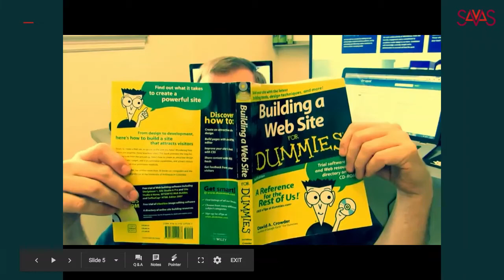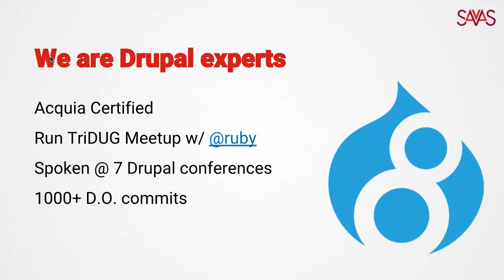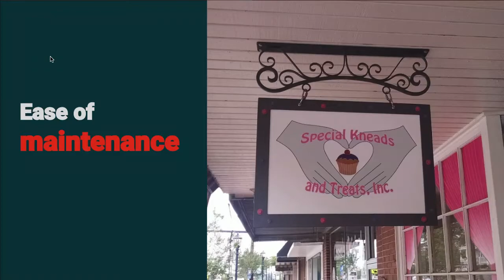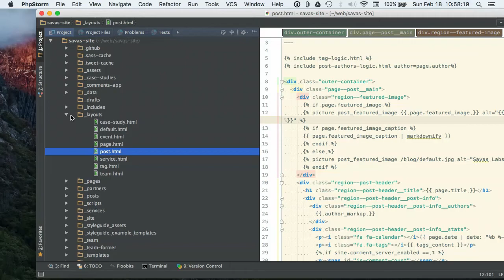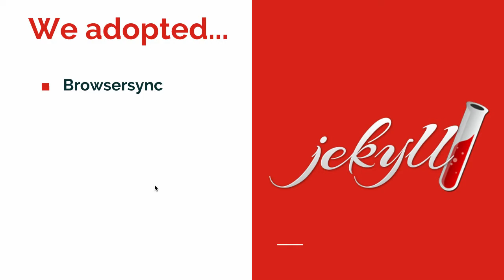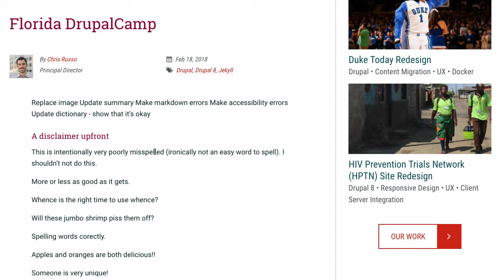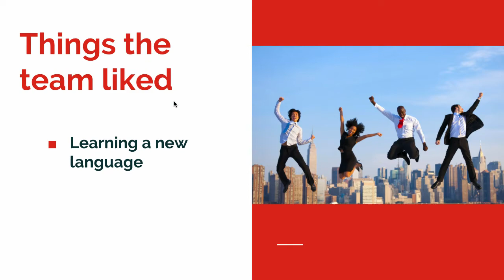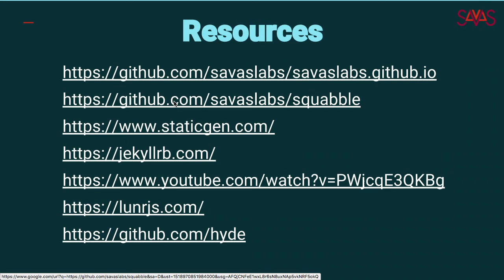The strange case of Dr. Jekyll and Mr. Drupal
Chris Russo

Savas Labs is an agency that

     propels organizations with Drupal.

However, we chose to build our website with the static site generator Jekyll. There were good reasons we chose this path when we did. Alas, like most decisions there are benefits and drawbacks that play out over time. Since we've learned much over the years in the Jekyll space, we've built some pretty great tooling around our application. We've also built some that, well, frankly does what Drupal does out of the box.

We'll take a deep dive into the pros and cons of our decision to build outside of our 🍞 bread and 🍯 butter: Drupal. We'll discuss what we've learned, and how we leverage lessons from both the Jekyll and Drupal ecosystems to better our work in both.

 Some of the highlights we'll discuss are:

A ReactJS comment front-end powered by a comment back-end we wrote
Comparisons on
Continuous integration
Image optimization
Hosting options
Development environment / Editing UI
Ruby & PHP
Opportunity costs
We'll cover a lot of ground showing the strengths of our Jekyll workflow, especially in the early days. We'll discuss how we ran into some limitations as our organization and needs scaled. Toward the end, you may just find out that the Sirens are luring us back to the "Drupal island", but instead of spoiling any surprises 🤐, come hear about it in person! You'll certainly learn a thing or five and be able to apply lessons we've learned to make better decisions whether you're a PM, Developer, Decision Maker, or a dabbler working with Drupal, React or Jekyll. Also, I'll make some really forced Jekyll & Hyde references for the 19th-century literature buffs in the crowd - so you'll want to tune in for that.